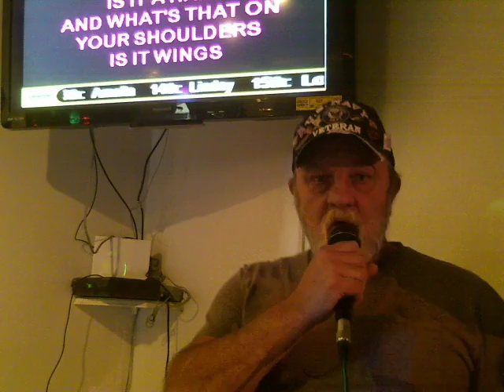Doug Walking Piece Of Heaven